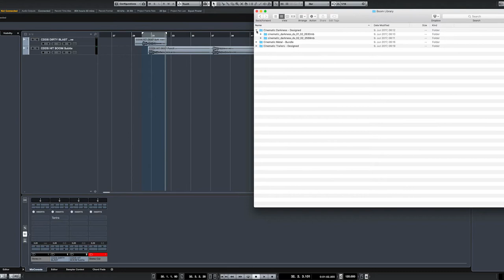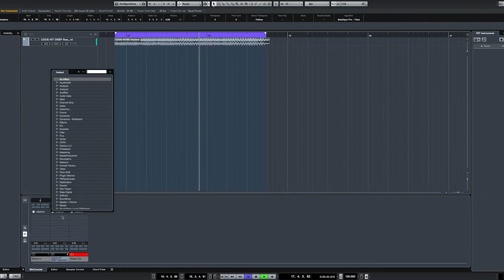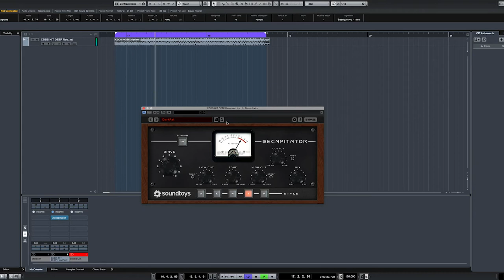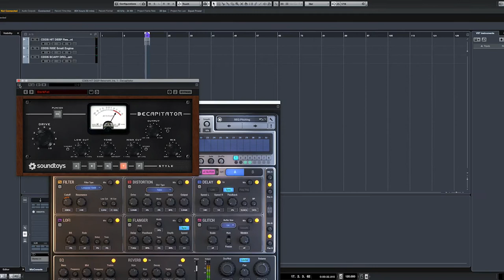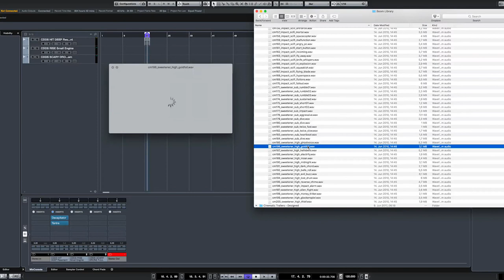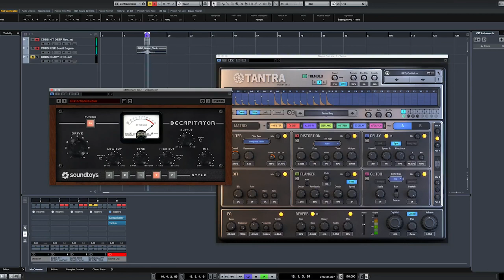BOOM Library Sound FX Cinematic Bundle overview playthrough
An  overview playthrough using the included products in the
BOOM Library Sound FX Cinematic Bundle

Products included in this bundle:
1. Cinematic Metal Bundle
2. Cinematic Trailers Designed
3. Cinematic Darkness Designed